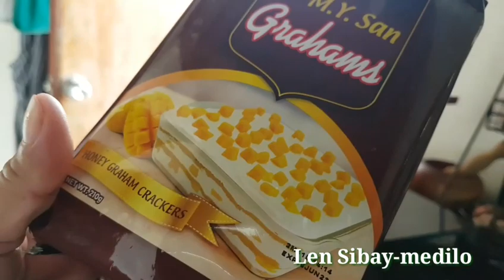GRAHAMS MANGO ICE CANDY|| SOFT & CREAMY pang negosyo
bisayavlogger lensibay-Medilo#changmedilo

Ingredients:
8 cups of water
1 cup of cornstarch + 1cup water
1/4 sugar
1 can condensed mango flavored
1 evaporated milk
1 pack of grahams
63 pcs grahammagoicecandy done